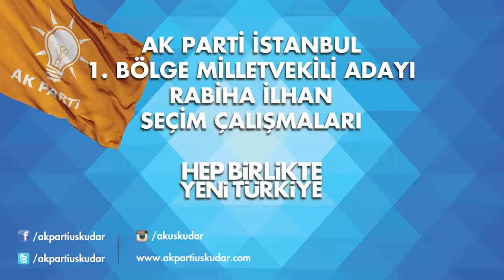AK Parti Üsküdar Seçim Çalışmaları - İstanbul 1. Bölge Milletvekil Adayı Rabia İlhan